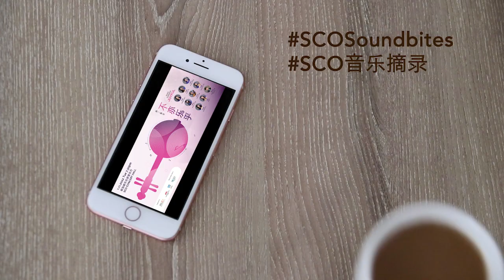Metamorphosis 《破茧》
SCOSoundbites – Metamorphosis

Concert: Music Tuesdays: Joyful

Composed by Derek Koh

Words from Composer Derek Koh: “After receiving the commission and whilst conceptualizing the music, I saw a documentary on butterflies and one specific species captured my imagination dearly - the Parnassius apollo or Apollo. Aptly named, the Apollo is known as the god of music and dance, truth and prophecy in Greek mythology. With four bright red or sometimes orange eyespots on the hindwing, it inspired to utilize the butterfly as the subject theme for this composition for four ruan musicians. Metamorphosis for Ruan Quartet is split into three quasi movements: Larva, Chrysalis, and lastly Butterfly. The piece is a vivid depiction of the life cycle of the butterfly – innocent and unknowing initially, whilst through the powers of mother nature turning into the fragile yet conspicuous butterfly. The thematic motif of the piece is an ascending three-note pattern that is repeated throughout, signifying the three stages of life and the struggles of this peculiar insect’s ascent. Larva is written in a 4-bar canon where the Zhongruans repeatedly develop the theme and pass the melody around playfully. The polyphonic counterpoint between the instruments is a symbolic take on caterpillars- where they munch happily on leaves and live an unsuspecting life. After months of constant growth, this complex living thing then transforms precariously into the Chrysalis, or more commonly known as pupa. Largely defenseless and immobile, the pupa is depicted through jarring dissonant chords passed around the musicians, followed by the usage of portamentos and polyrhythms leading to the imminent appearance of its final stage. The Butterfly triumphs the battle of nature and finally emerges. Modulations with dissonant chords represent this final stage of this creature accompanied by the three-note ascending theme. The piece ends in an ironic three-chord descending fashion, signifying the demise of the fragile life of the Butterfly.”

SCO音乐摘录 - 《破茧》

音乐会：《周二聚会：不亦乐乎》

中阮1：罗彩霞
中阮2：饒思銘
中阮3：郑芝庭
大阮：景颇

许文俊作曲

作曲家许文俊的话： “在接受作品委约和构思乐曲的过程中，我看了一部关于蝴蝶的纪录片，其中的一种蝴蝶品种激发了我的 灵感——阿波罗绢蝶或阿波罗。在希腊神话中，阿波罗被称为音乐、舞蹈、真理和预言之神。阿波罗绢蝶 后翼上四个鲜红色的斑点，让我产生灵感以蝴蝶作为曲目的主题。 为阮四重奏作曲的《破茧》分为三个乐章：《幼虫》、《蛹》和《蝶》这首曲目生动描绘了蝴蝶的生命周 期——从最初的天真无知，到通过大自然的洗礼蜕变成脆弱但引人注目的蝴蝶。这首曲目以三个上行音 阶为主题贯穿整首曲子，象征着这蝴蝶生命周期中的三个阶段以及其中的挣扎。 第一乐章“幼虫”采用了四小节卡农的谱曲技法，以中阮反复发展音乐主题，演奏出连绵不断的效果。 而乐器之间的复调对位是对毛毛虫的一种象征——毛毛虫快乐地咀嚼树叶，过着毫无戒心的生活。 经过几个月的生长，幼虫成熟后变成蛹，而蛹在这个阶段在很大程度上是毫无防御和行动能力的。演奏家 们正是通过不协和弦来描绘蛹当下的状态，接着通过滑音和不同节奏呈现即将进入的蜕变环节。 最后，蝴蝶战胜了大自然，破蛹而出。不协和弦的转调伴随着贯穿主题的上行音阶代表了蝴蝶生命周期的 最后一段。曲目最后再讽刺性地以下行音阶结束，象征着蝴蝶脆弱生命的终结。”